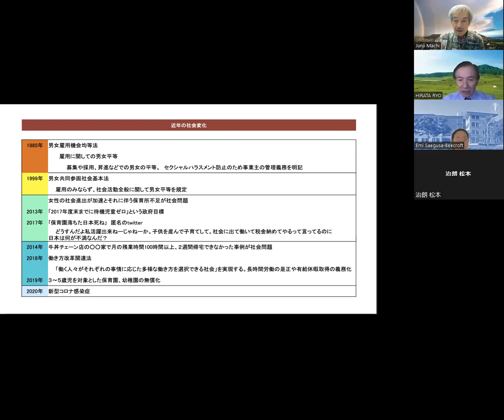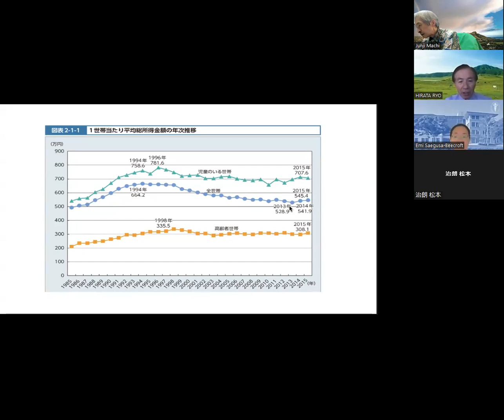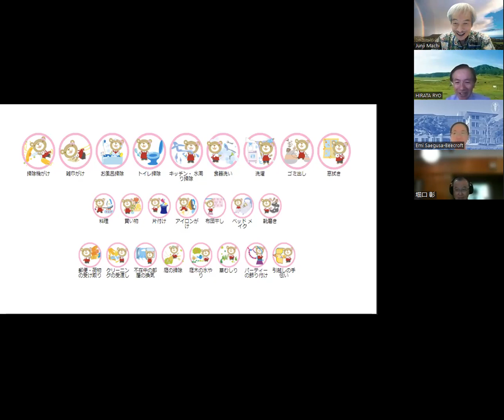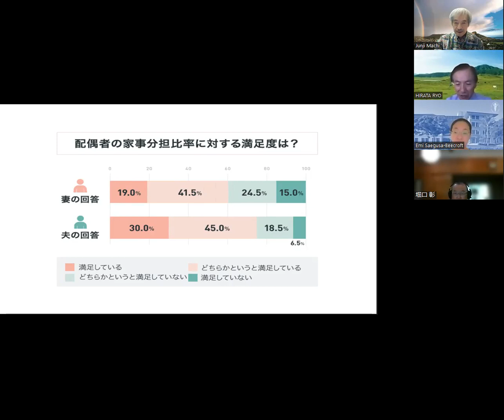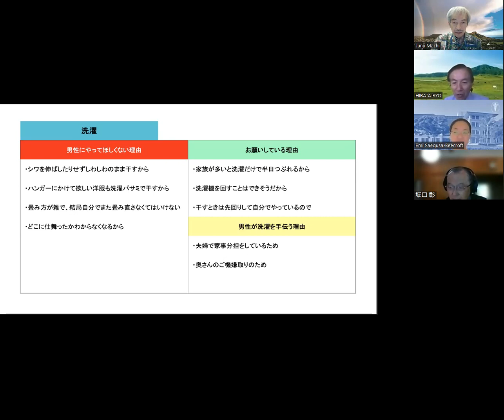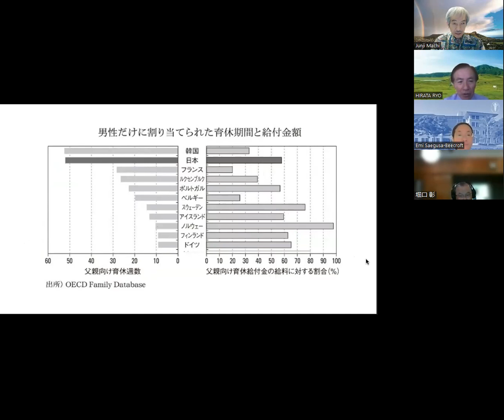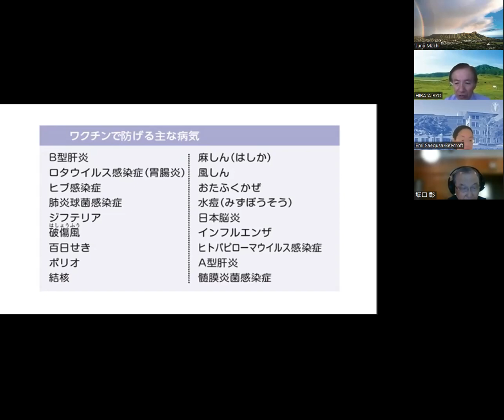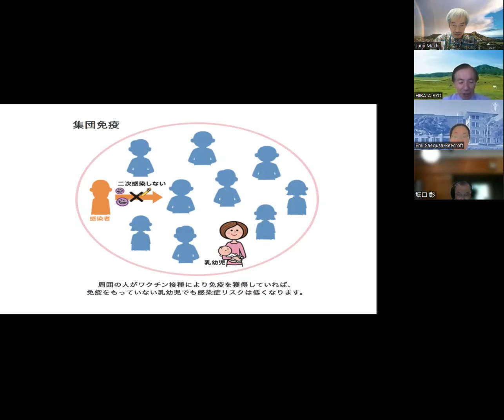JrSr市民講座⑤ 平田Ryo 母と子の健康／孤育てさせていませんか？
JrSr第5回市民講座

講演タイトル：「母と子の健康／孤育てさせていませんか？」

核家族化が進み、共働きの世帯が約70％という統計結果が出ています。一方で給与総額は緩やかな上昇傾向があるものの、ウクライナ情勢や新型コロナの影響で値上げラッシュは止まらず、物価を考慮した実質ベースではむしろ低下しています。このような状況下の中で子どもの健康や子育てに奮闘する母さんを社会がどのようにサポートするべきかを考えていきます。

質問・内容についてのご要望がありましたら、遠慮なく

講師：平田　亮（ひらた　りょう）
JrSr代表理事
ひまわりファミリークリニック　院長
NPO やさしい魔法使い代表

群馬大学卒。名古屋大学小児科大学院卒業後、静岡県掛川市立総合病院、米国南カロライナ医科大学リサーチフェロー。1998年より岐阜県可児市においてひまわりファミリークリニック開業。